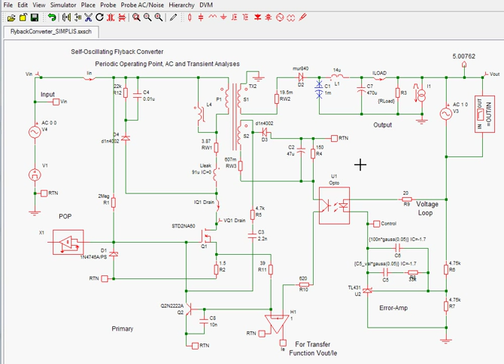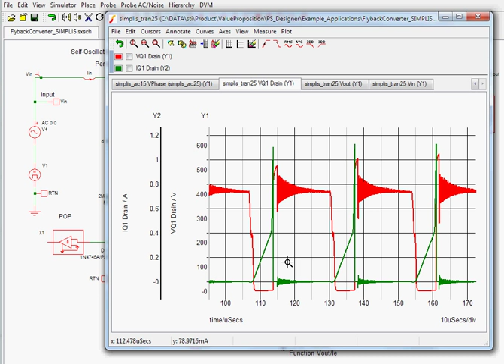SIMPLIS - Power Supply Simulation - 8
This video shows why SIMetrix/SIMPLIS is the world-leading simulation tool for closed-loop power supply design.

It does use Annotations and there is no audio.